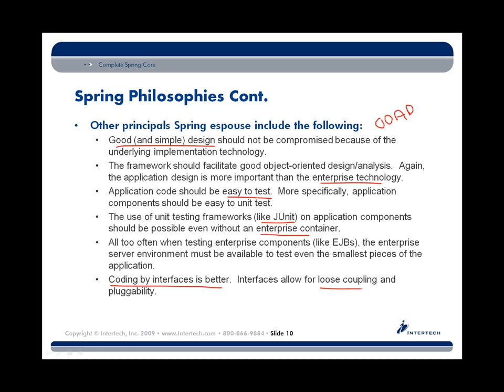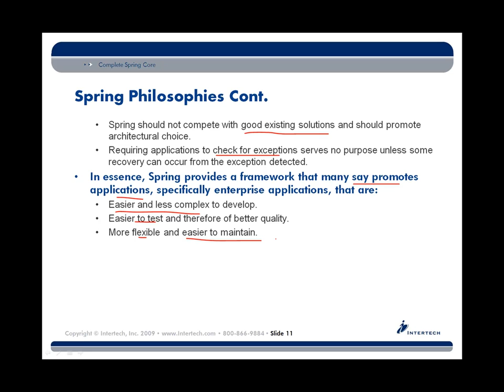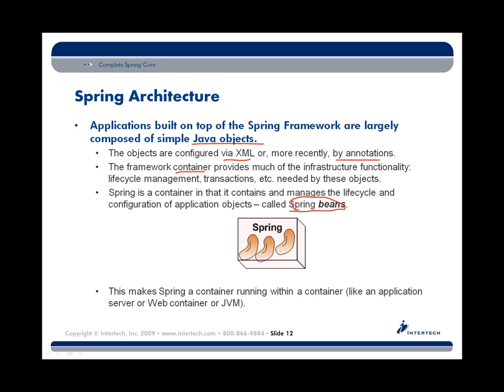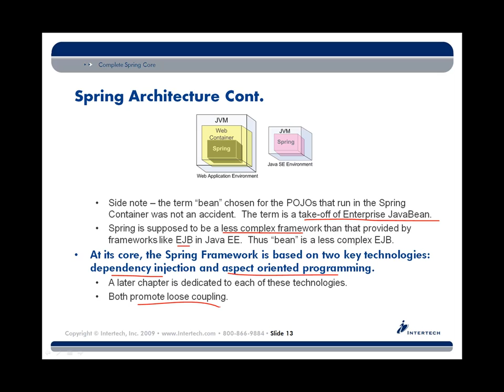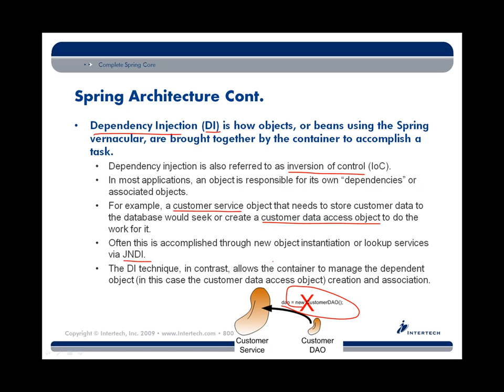Intertech - Complete Spring Core Training - Part 2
This in an Intertech presentation on Complete Spring Core Training. For more information on Intertech's Complete Spring Core Training, visit us

For more videos, articles, and white papers, check out Intertech's blog